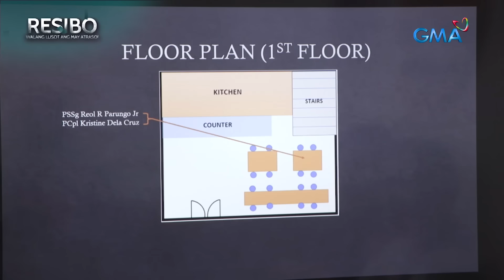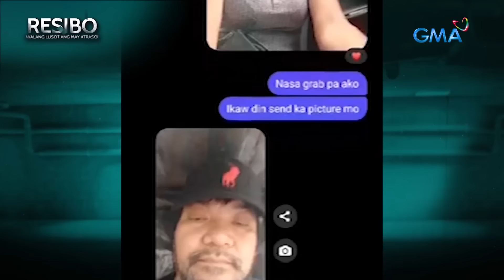"Most Wanted," nahulog sa patibong ng pulisya! | Resibo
Nahulog sa patibong ng pulisya ang isa sa mga "Most Wanted" ng Region IV-A na si Giovanni Mundin matapos nitong akalain na isang simpleng eyeball lang ang kanyang pupuntahan. Sa meeting place, agad siyang nadakip ng ilang miyembro ng Philippine National Police Maritime Group (PNP-MG). Panoorin ang video.